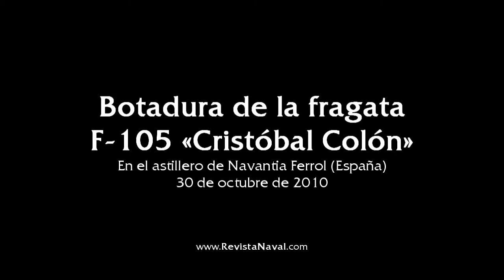Botadura de la fragata F-105 «Cristóbal Colón»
Botadura de la fragata F-105 «Cristóbal Colón» en las astilleros de Navantia Ferrol. En un acto presidido por la S.A.R. la infanta Doña Margarita el día 4 de noviembre de 2010.

Este buque, primero de la segunda serie de fragatas F-100 sirve de modelo para sus homólogos australianos, los tres destructores de defensa antiaérea (AWD) de la clase «Hobart».

En las imágenes se puede contemplar, a su derecha en la grada, el estado de construcción del LHD «Canberra», gemelo del L-61 «Juan Carlos I» de la Armada española.